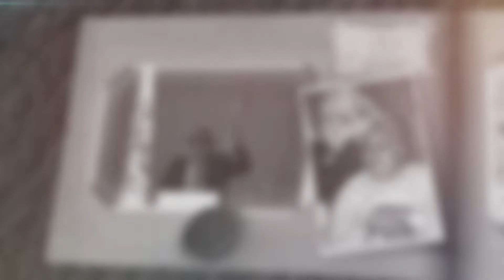دایه دایه نور مراد چه می‌گفت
دایه دایه نورمراد چه می‌گفت؟
 قهرمانی از خطه لرستان و از خانواده لرهای سرکوب شده و تبعیدی توسط رضاخان قزاق بود که متعاقباً همراه با خانواده‌اش به‌لرستان بازگشته بود و همیشه می‌گفت من از لرهای خرم‌آباد هستم.
نورمراد یکی از مجاهدان اشرفی بود
نورمراد از فردای کودتای ۲۸مرداد در حالی که ۱۸سال بیشتر نداشت به‌دلیل حمایت از دکتر مصدق و ایستادگی در مقابل اراذل و اوباش کودتاچی تحت تعقیب قرار گرفت و دستگیر شد. او از شهریور ۱۳۳۲ تا بهمن همان سال بیش از ۵ماه را در زندان شهربانی دزفول تحت فشار و آزار به سر برد. خشم و نفرت و رویارویی او با دیکتاتوری سلطنتی در سالهای ۵۶ و ۵۷ با شرکت در تظاهرات و قیامهای ضدسلطنتی به‌اوج رسید و در جریان همین فعالیتها با آرمانها و نبرد آزادیخواهانه مجاهدین آشنا شدبا ۴۳سال سابقه همراهی و نبرد در صفوف مجاهدین و ارتش آزادی، در آلبانی بر اثر ایست قلبی بدرود حیات گفت و به‌یاران شهید و صدیقش در کهکشان جاودانه‌فروغهای آزادی پیوست.

او که ۸۷ساله بود از چندی پیش به‌دلیل عارضه ریوی در بیمارستان بستری بود..